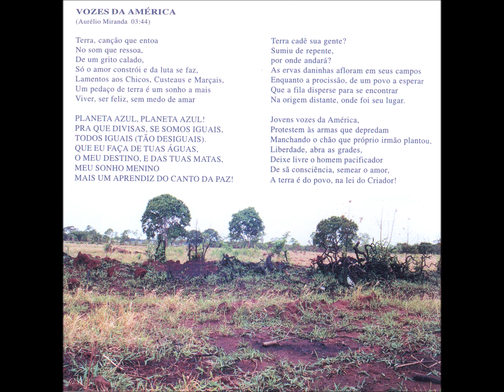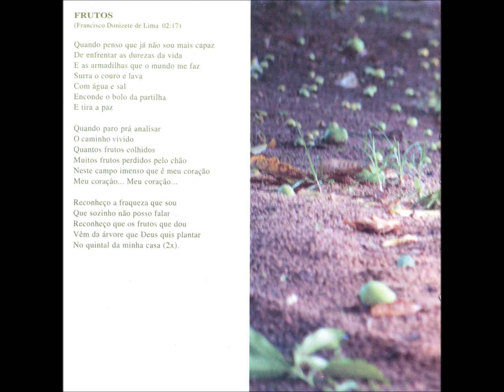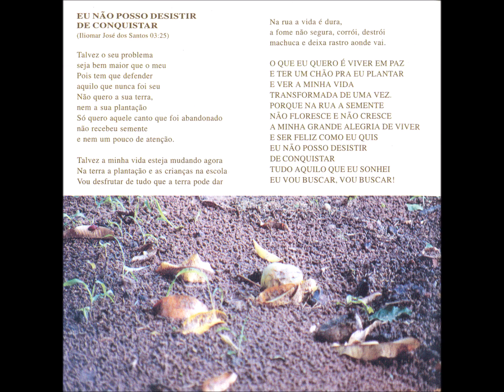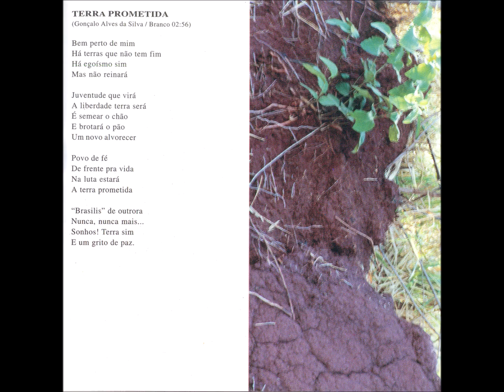Canção - 03 - Eu não Posso Desistir - Iliomar José dos Santos - José dos Santos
Festival Universitário - FIC 99 CD - 1999 - Diversos Artistas Universitários